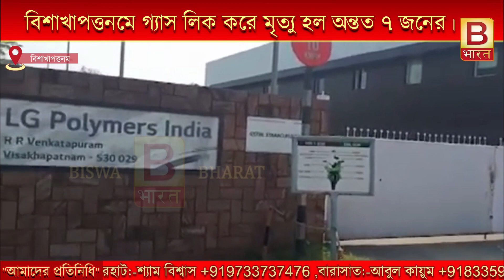বিশাখাপত্তনমে গ্যাস লিক করে মৃত ৮, অসুস্থ কমপক্ষে দু'শো জন।BBharat